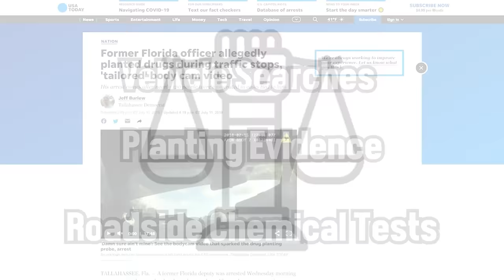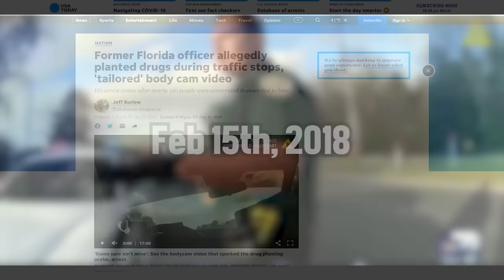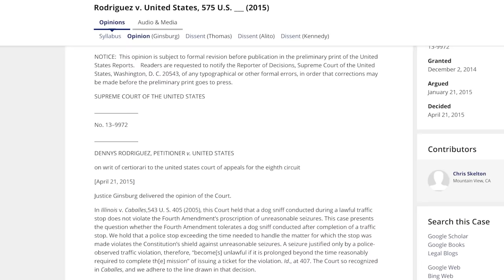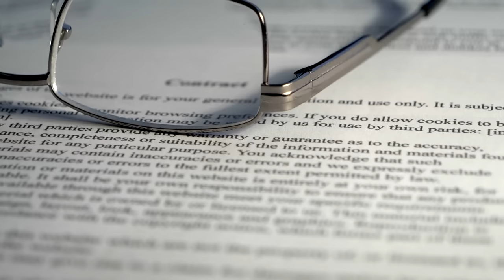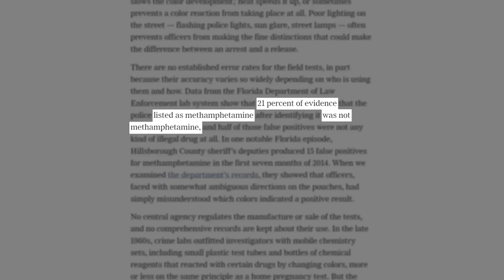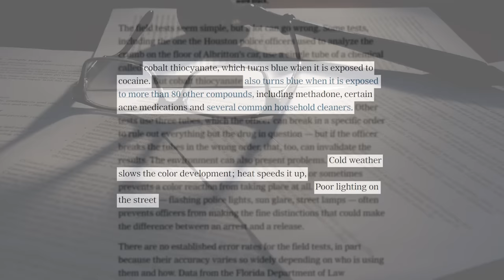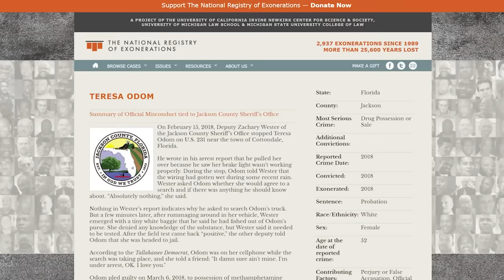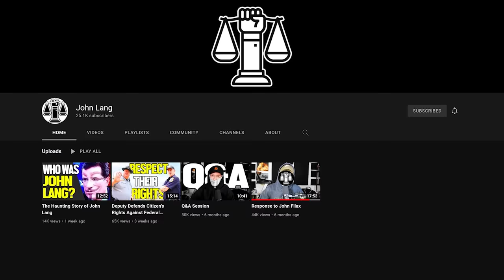Cop Plants False Evidence, Promptly Fired and Arrested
Odom Criminal Case Number (322018CF000100CFAXMX)
Wester Criminal Case Number (322019CF000431CFAXMX)
Wester Appellate Case Number (1D21-2114)

How a $2 Roadside Drug Test Sends Innocent People to Jail (NYT)